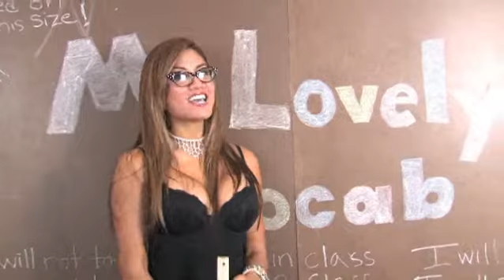Jayd Lovely Word of the Day - Googa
Jayd Lovely gives you your word of the day Sylk style... Todays word is Googa.